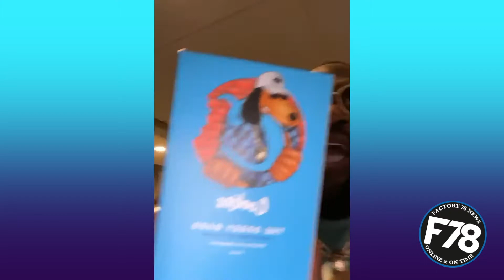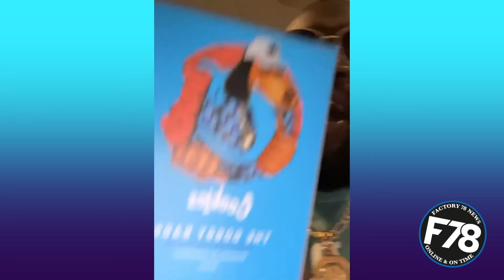F78NEWS: Rapper Rick Ross chilling with Snoop Dogg and Essence